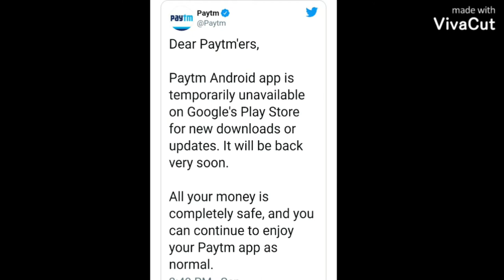Paytm app Removed from GOOGLE PLAYSTORE/Paytm Banned/Why Banned Paytm/Tamil/Sri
In this video, I will talk about Paytm and why Google Play Store removed Paytm from its platform. Paytm have violated some guidelines of Google related to gambling and that's why Google have removed Paytm from Play Store please note that Paytm for business is still available on Google Play Store and paytm have released a note where they are stating that this is temporary and paytm will be back your money is safe.